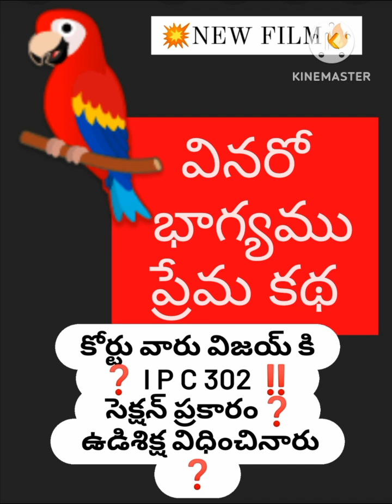కోర్టు వారు ❓️ రేప్❓️‼️❓️ చేసినందుకు ఉరిశిక్ష వేశారు🔥Bchandrashaker 💥🔥💥 9640037003💥🔥💥